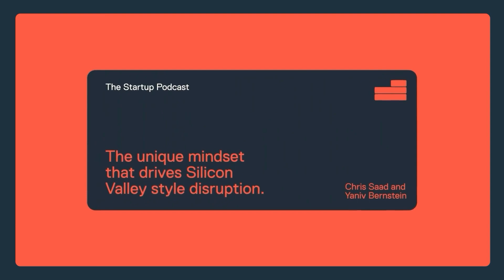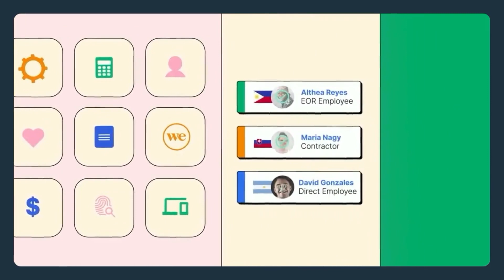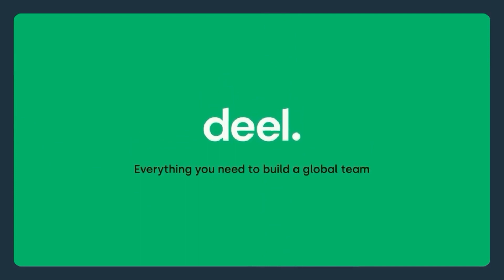Replay: Edu: Product & Product Management - Empowering Your Team To Scale w/ Marty Cagan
How do you hire a PM? 💭

How do you empower product designers? 🙌

What is the Domain Dogma trap? 🤔

We’ve gone into the vault and polished another one of our most popular episodes.

Marty Cagan joins Chris and Yaniv to discuss what he sees as the biggest risk to building a successful product. It’s not choosing the wrong problem, it’s building the wrong solution!

Marty is as close as the world of product has to a public intellectual: after decades spent building impactful products at Hewlett-Packard, Netscape Communications, and eBay, Marty founded Silicon Valley Product Group to spread the best practices of product development in tech. His two books Inspired and Empowered have taught countless Product Managers and leaders how to build better products.

In this episode, we discuss:

Solution Risk and why it’s the biggest risk for most startups;

Prototyping and the PM solution discovery toolkit;

The Product Manager as CEO of the team;

The power of including Engineers in product discovery;

Empowered Product Designers;

How to hire a PM;

What to do if you find yourself in a feature team;

The importance of coaching in developing Product Managers;

Subject matter expertise and the Domain Dogma trap;

Episode Links:
The discussions in this episode were inspired by Marty’s blog post on solution risk

Key links
Deel is an all-in-one HR platform that helps businesses scale quickly and compliantly by connecting them with skilled talent from anywhere in the world. Learn more about how Deel can take the stress out of global hiring and help you enter a new market.